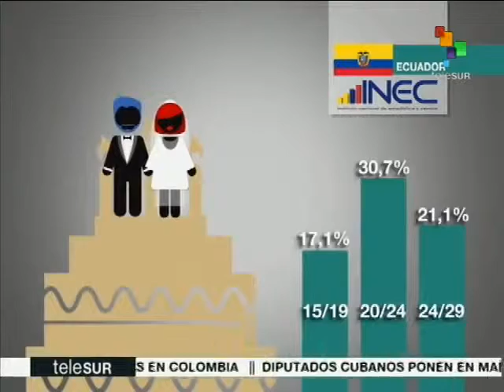Mulheres no parlamento do Equador se fazem presentes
No Equador, 40% do parlamento é composto por mulheres, que lutam contra o sistema patriarcal e capitalista, em busca de um bem-estar que vá além de aspectos materiais. teleSUR